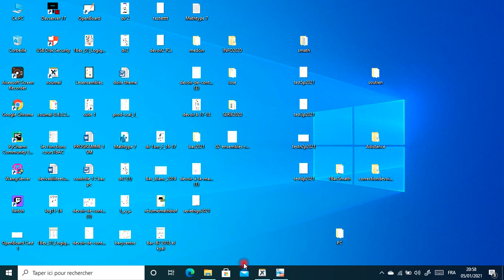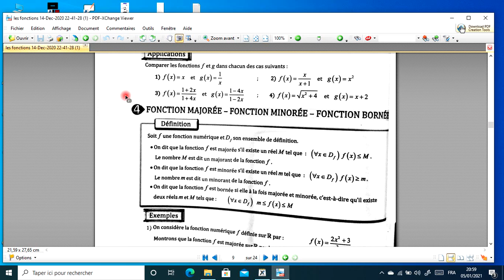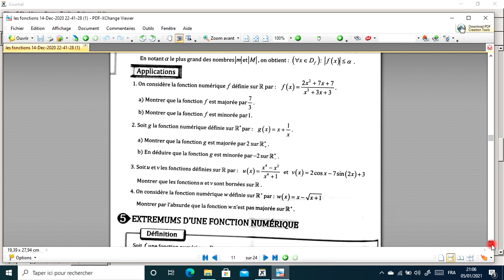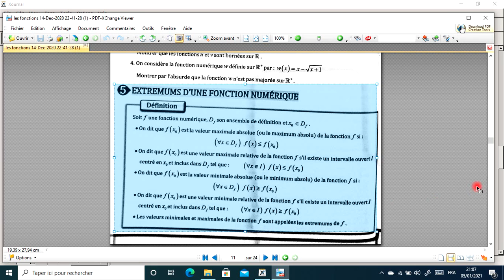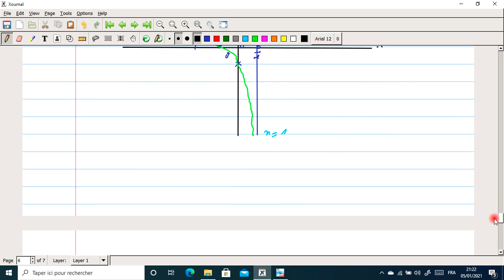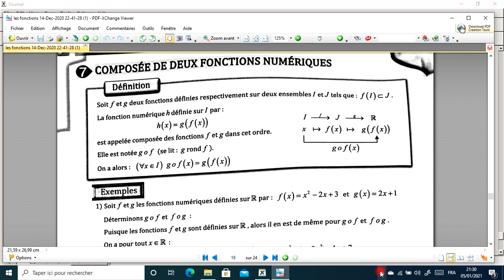partie 2 les foctions 1 bac smath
pour les 1 bac smath